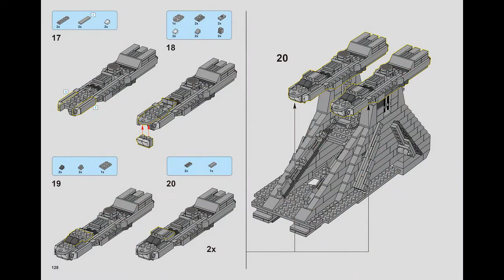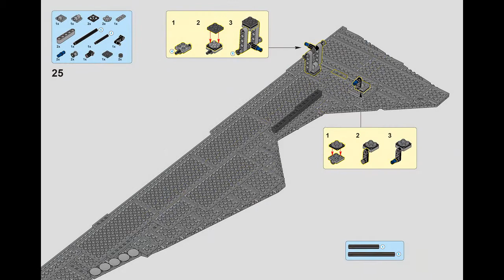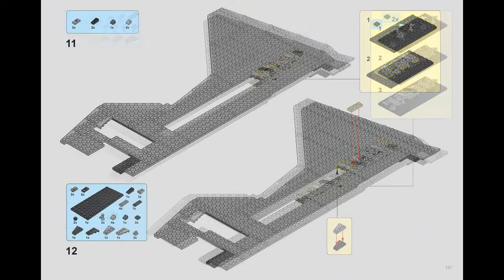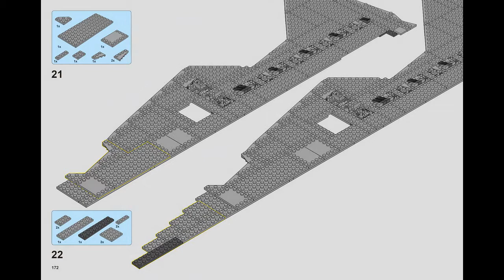Instruction For Lepin 05077 UCS Republic Cruiser 4 part